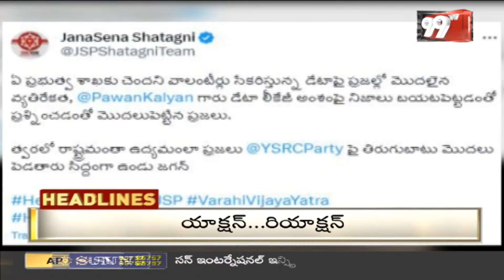3 PM Headlines | Latest News Updates | 99TV